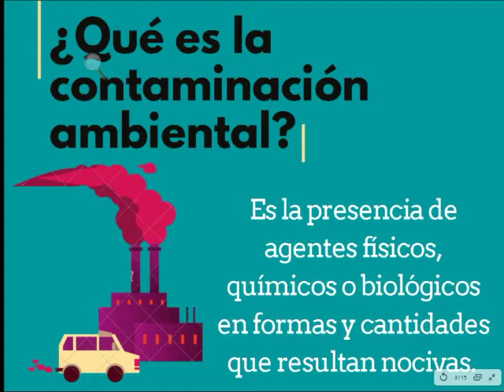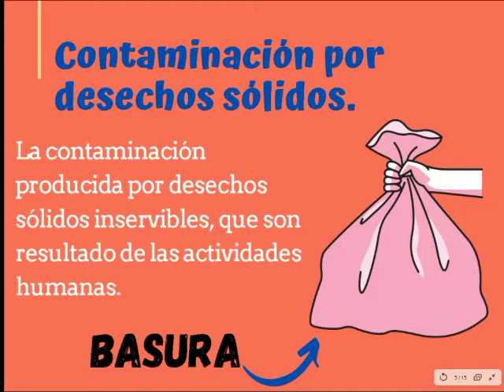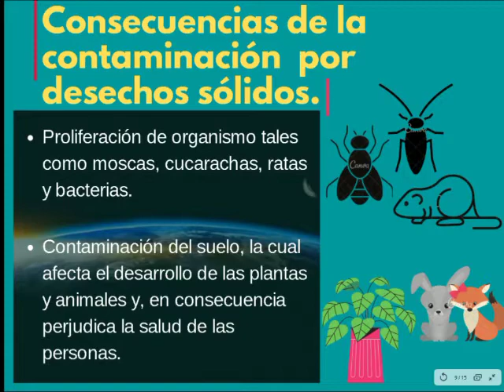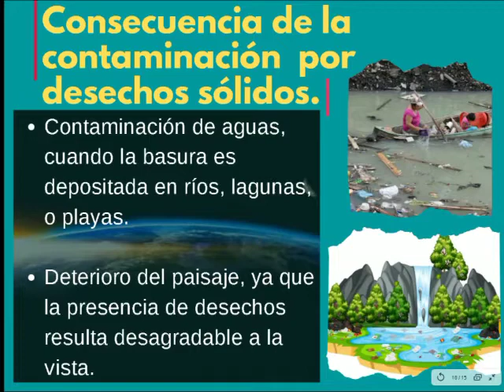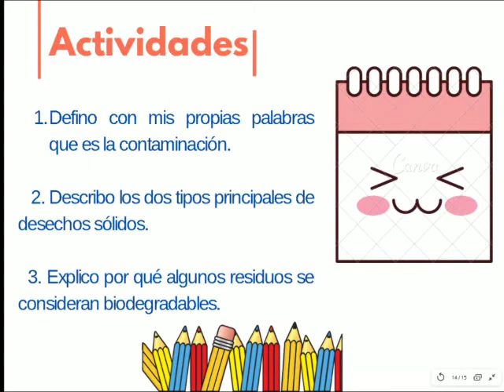Cuarto Grado.Ciencias. Contaminación por Desechos sólidos! Lcda Mayra